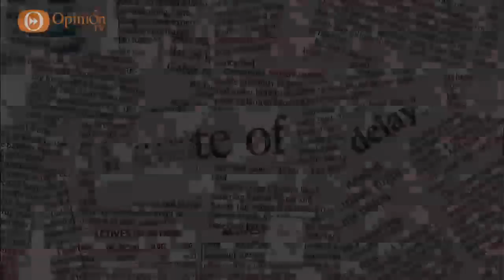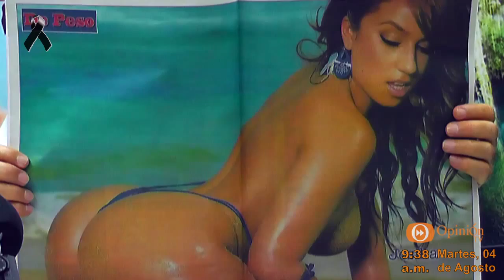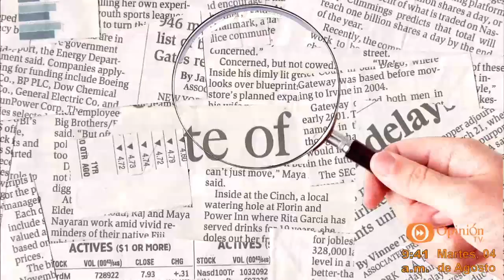Hojeando la Noticia - 04 agosto 2015